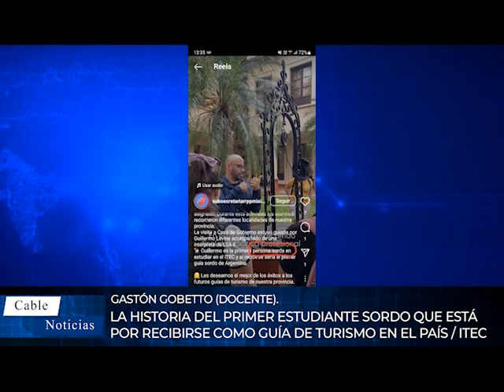GASTÓN GOBETTO (DOCENTE).